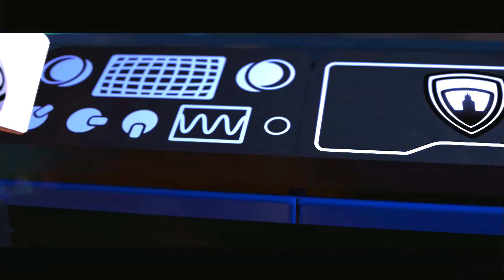Glen's First Dates Ep 60 - Lego DC Super Villians for PS4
Game came courtesy of WB Games.  Love my lego games, so I couldn't wait to get into this one.